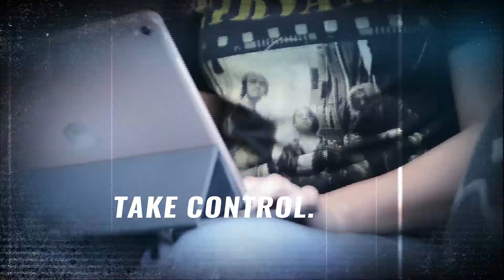How to OVERCOME The Fear of Failure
The fear of failure is a big reason people don't follow their dreams. In one of my longest videos yet, I give you multiple tips on how you can overcome the fear of failure now! From mental mind shifts to taking action, I help you realize that you CAN live the life you want to live.
Itxy Lopez is a self-empowerment blogger who empowers young women to take control of their lives.

Through her rockin’ blog posts and videos, she’s here to teach you how to live the life that you want to live—while making it feel fun, simple, and guilt-free.

When she’s not blogging, you can find her losing herself in fiction through binge-watching, reading, and writing.

Get ready to kick some ass over at itxayana.com! 🤘🏼
Emma Swan DIGITAL ART